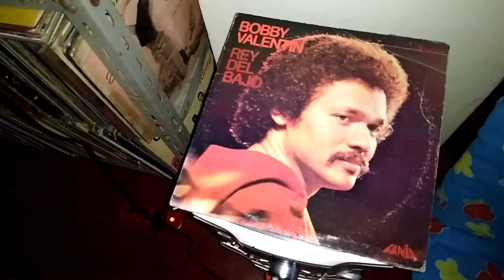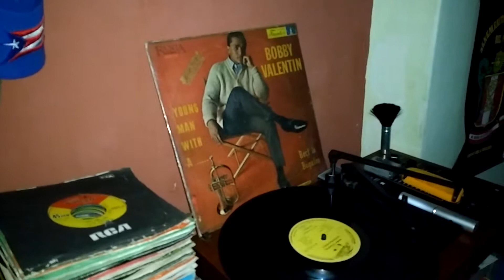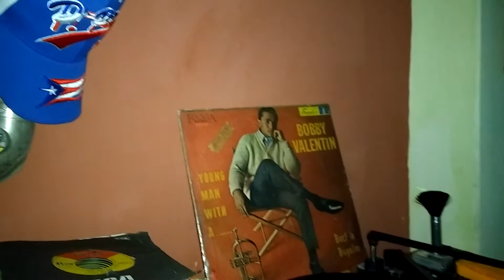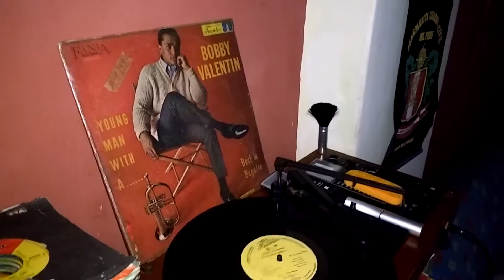MAÍNA - BOBBY VALENTÍN